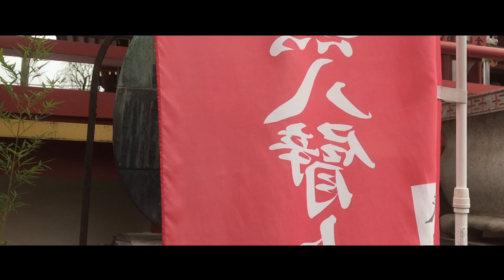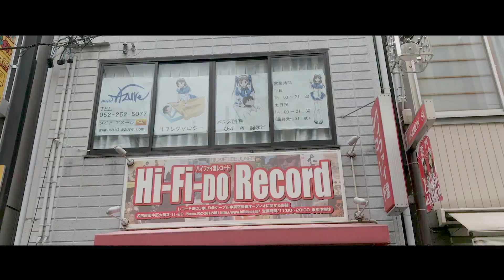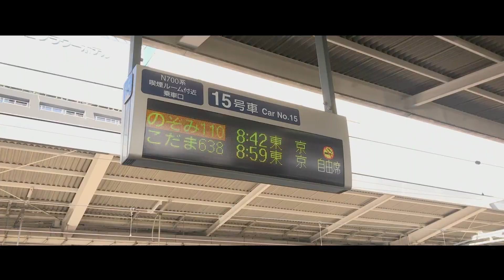Korpiklaani - Live In Japan A Kimmo Kuusniemi Documentary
Kimmo Kuusniemi takes you to Japan to take a look at the culture of contradictions: industrial meets spiritual.
Who better to check out the ancient history of the land of the rising sun than with Korpiklaani’s shaman violinist Tuomas Rounakari.
LIVE IN JAPAN is a celebration of the KORPIKLAANI band’s intensive gigs, and shows the astonishing response of the band’s Japanese fans.
The live footage shot by state-of-the-art technology bands performing live in Osaka, Nagoya and Tokyo.
Also featured are Waltari, Kreator and Vader.